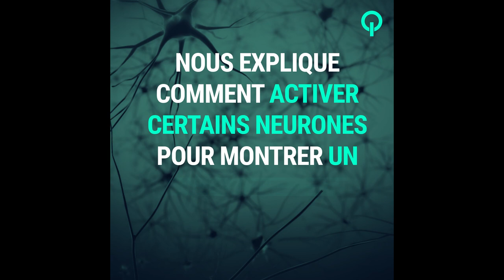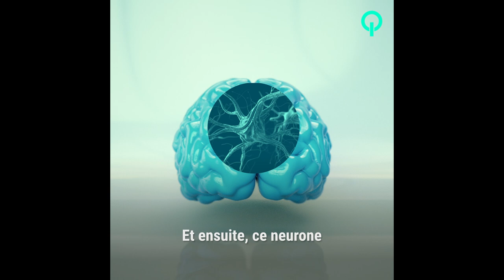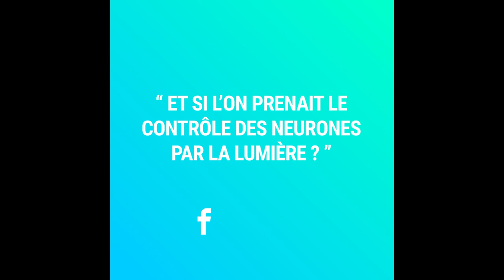Peut-on contrôler le comportement maternel ?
Peut-on contrôler le comportement maternel par la lumière ?

Cette question paraît un peu folle - et pourtant ! Dans cette courte vidéo, Laure Verret (chercheuse en neuroscience, maîtresse de conférences – Université Toulouse III  Paul Sabatier - Centre de recherches sur la cognition animale), raconte comment de récentes expériences sur des souris de laboratoire 🐭 démontrent qu'avec une lumière bleue braquée sur certaines cellules modifiées du cerveau de ces souris, on arrive à leur faire adopter un comportement maternel... Et si ça marche sur des souris, est-ce que ça pourrait marcher sur des humains ?

(cf article : "Oxytocin enables maternal behaviour by balancing cortical inhibition" (Marlin et al., Nature, 2015)

📽️ La rencontre avec Laure Verret est à retrouver dans son intégralité dans la PlayList "Et si ... ? [saison 1]" :

💡 Les soirées-débats "Et si ?" sont consacrées à la lumière à l’occasion de l’exposition Luminopolis.
💡 Objectif : informer sur les recherches et les innovations qui se développent à Toulouse et ailleurs autour de la lumière, et discuter des futurs qu’elles pourraient rendre possibles.
💡 Ouvertes à tous les publics, les rencontres Et si ? du Quai des Savoirs invitent à nous projeter collectivement dans le monde de demain. Lors de chacune de ces soirées, des spécialistes de renom disposent d’une heure pour partager leurs recherches ou innovations et débattre de leurs enjeux avec le public.
💡 Éclairages inédits et perspectives lumineuses au programme !